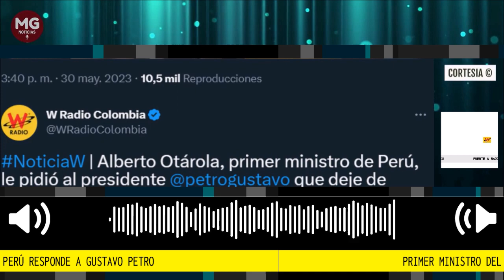LOÚLTIMO 📢 PRIMER MINISTRO DEL PERÚ RESPONDE AL PRESIDENTE PETRO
Alberto Otálora, primer ministro de Perú se refirió a los constantes cuestionamientos que ha hecho el presidente, Gustavo Petro a la situación política de Perú tras el golpe de Estado que se dio allí y que mantiene a Pedro Castillo en precisión. En ese sentido, Otálora pidió que se respete a su país.